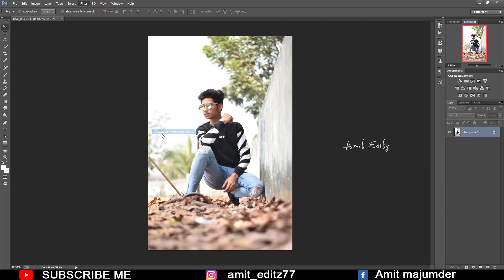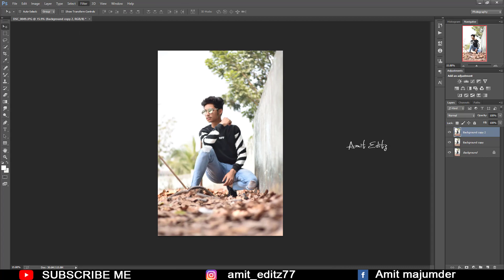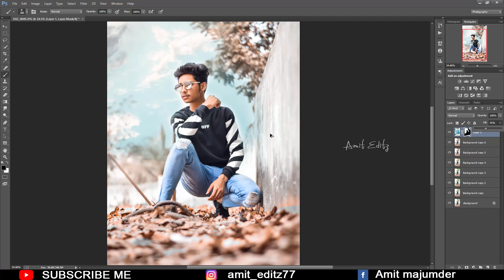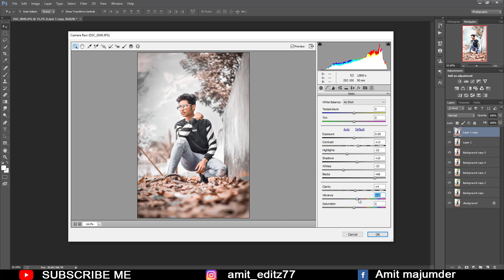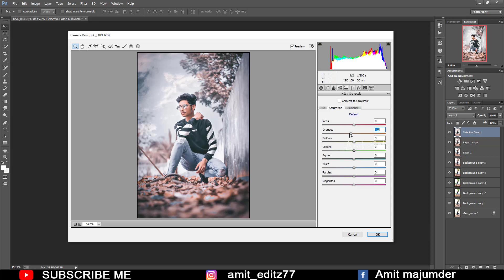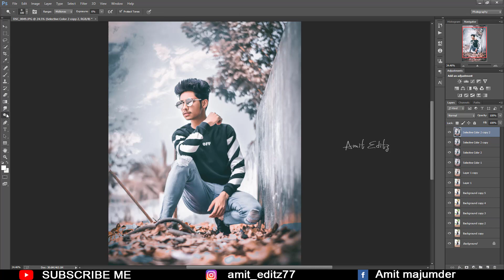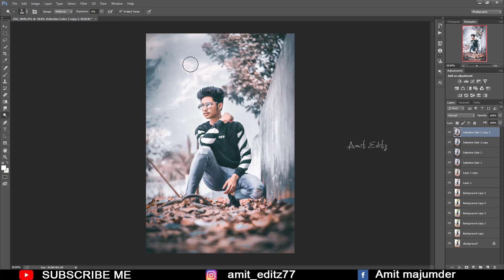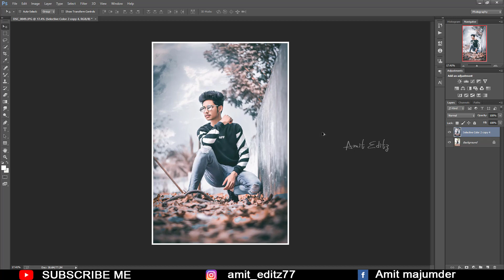Photoshop natural edit-color creation and skin retouching | Phtoshop photo editing - Amit editz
photoshop editing

Amit editz

adobe photoshop

photoshop tutorial

boys hairstyle

how to

2020 photoshop photo editing

hairstyle boy

ps editing

photoshop

photo editing

skin retouching

nikon d7100

nikon d5600

photoshop

adobe photoshop

d610 nikon

photoshop retouching

skin retouching

photoshop manipulation

retouch photoshop

camra

photoshop retouch